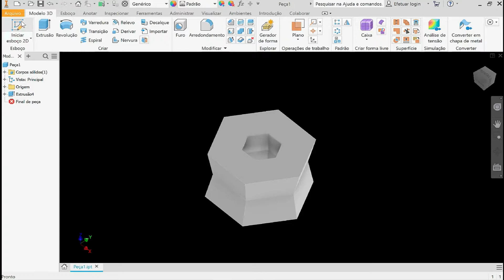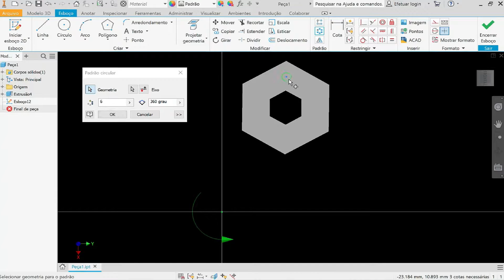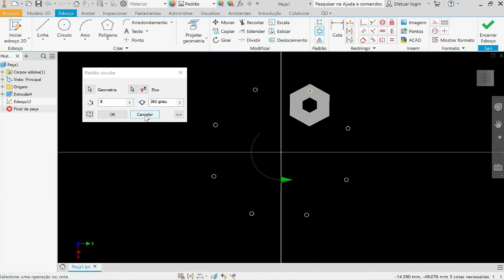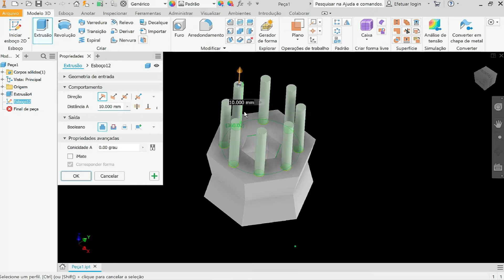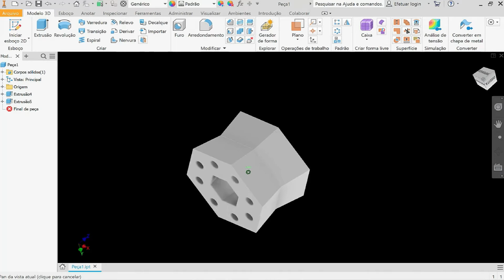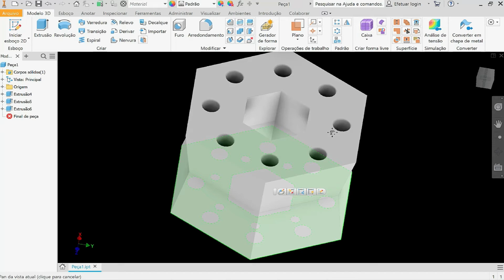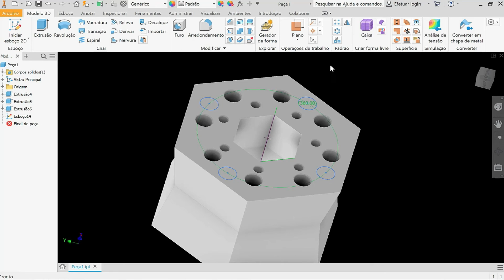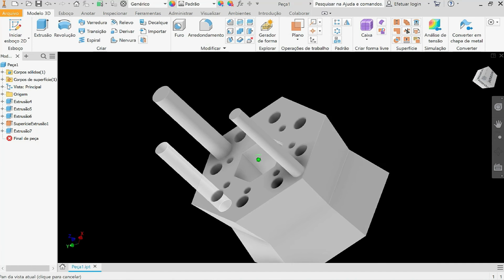Curso de inventor Aula - 14 | comando de Extrusão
Descubra tudo o que você precisa saber sobre Autodesk inventor  'Curso de inventor aula 14'. Aprenda de forma prática e fácil como dominar os conceitos básicos, técnicas avançadas e como resolver problemas específicos relacionados a autodesk inventor. Neste curso de inventor, você encontrará exemplos passo a passo e dicas valiosas para se tornar um especialista neste assunto de modelagem 3D no inventor. Não perca essa oportunidade de aprimorar suas habilidades e expandir seu conhecimento sobre autodesk inventor 'Curso de inventor aula 14'. Assista agora e leve seu aprendizado ao próximo nível ⏬🔽

🎯 Apoie nosso trabalho: [ Em breve ]
🎯 Seja membro do canal: [ Em breve ]
🎯 Aula por escrito  📑 : [ Em breve ]

Veja aulas abaixo!

✅ Curso de inventor Aula - 16  | autodesk inventor

🔴 Esperamos que esse vídeo seja útil e aguardamos você nos próximos conteúdos! 😊📺

Sobre academico nota10
académico nota10 é um projecto de ensino geral idealizado e fundado pelo Marques Emanuel. A missão principal é tornar o aprendizado simples, divertido e acessível a todos. Com o académico nota10 as pessoas poderão ver que não há segredo algum. Qualquer pessoa pode aprender o que quiser, onde quiser e quando quiser. Não é preciso gastar milhões!!! apenas se conecte ao academiconota10. Eficiência cientificamente comprovada.

Os assuntos abordados são muitos, desde ciências básicas até as tecnologias mais avançadas. Abaixo mostramos 1% do que ensinamos.

Marques Emanuel @academiconota10